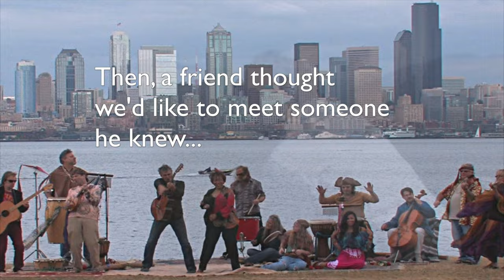Fisher Bros and the Human Tribe - Making Of LOVE ALIVE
A five-minute romp through the magic of the recreation of a song that needs to be heard now, more than ever.

To donate to keep these vids coming, please click the link, thanks!